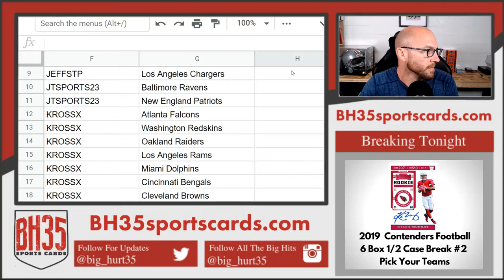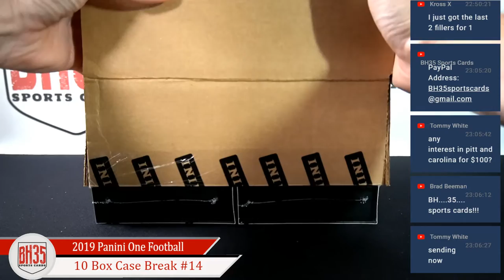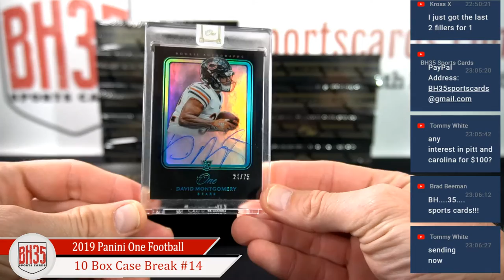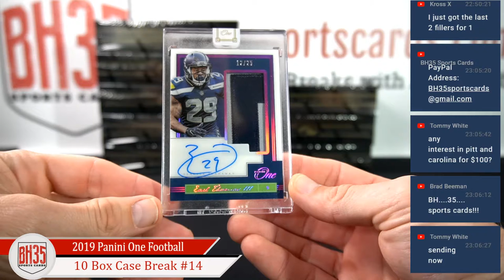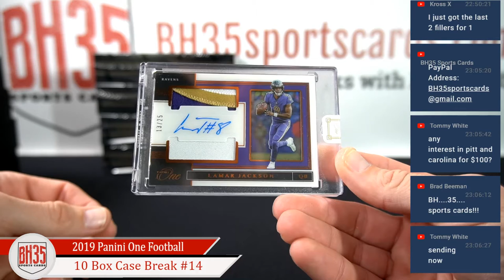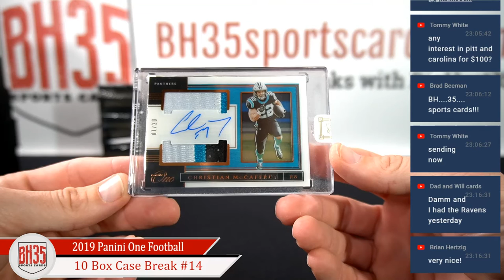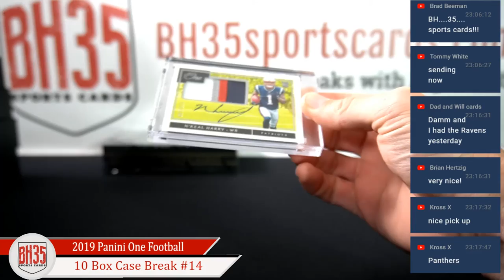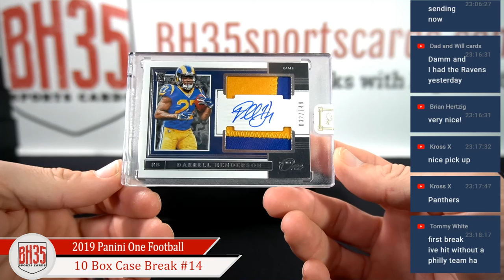2019 Panini One Football | 10 Box Case Break #14 Pick Your Teams